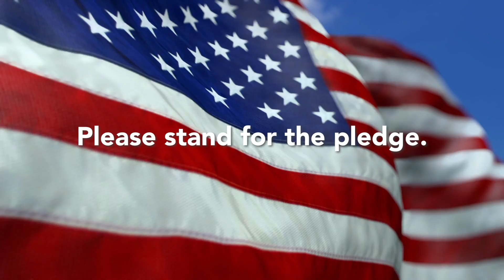GM97: Announcements for March 7